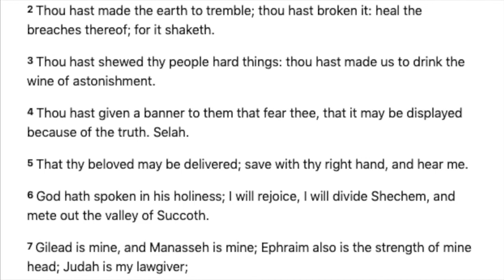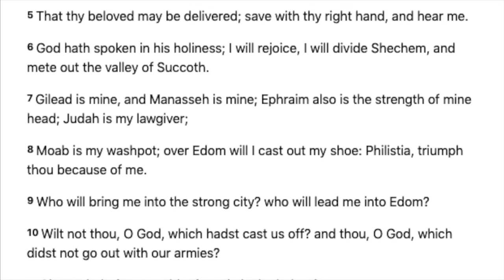Psalm 60 | King James Version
1 O God, thou hast cast us off, thou hast scattered us, thou hast been displeased; O turn thyself to us again.

2 Thou hast made the earth to tremble; thou hast broken it: heal the breaches thereof; for it shaketh.

3 Thou hast shewed thy people hard things: thou hast made us to drink the wine of astonishment.

4 Thou hast given a banner to them that fear thee, that it may be displayed because of the truth. Selah.

5 That thy beloved may be delivered; save with thy right hand, and hear me.

6 God hath spoken in his holiness; I will rejoice, I will divide Shechem, and mete out the valley of Succoth.

7 Gilead is mine, and Manasseh is mine; Ephraim also is the strength of mine head; Judah is my lawgiver;

8 Moab is my washpot; over Edom will I cast out my shoe: Philistia, triumph thou because of me.

9 Who will bring me into the strong city? who will lead me into Edom?

10 Wilt not thou, O God, which hadst cast us off? and thou, O God, which didst not go out with our armies?

11 Give us help from trouble: for vain is the help of man.

12 Through God we shall do valiantly: for he it is that shall tread down our enemies.